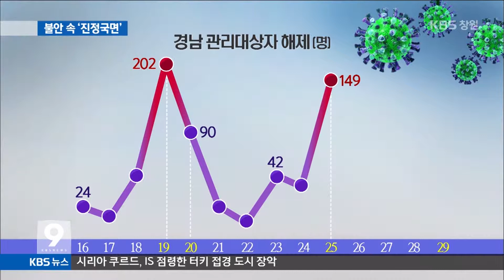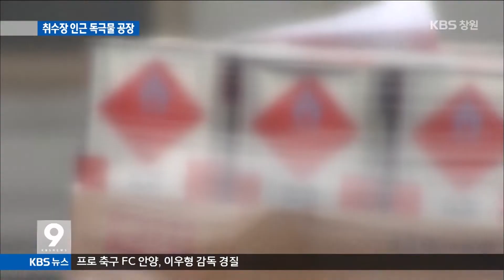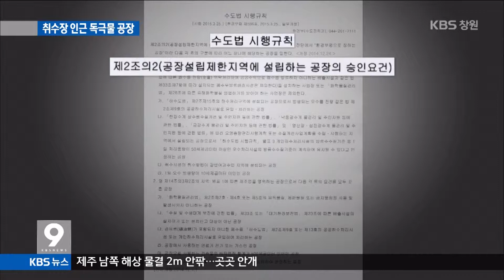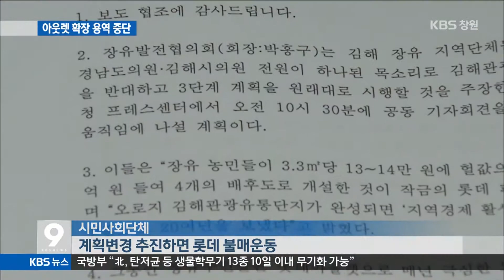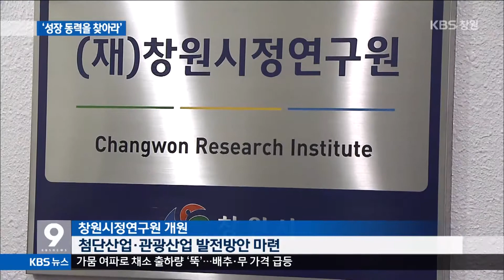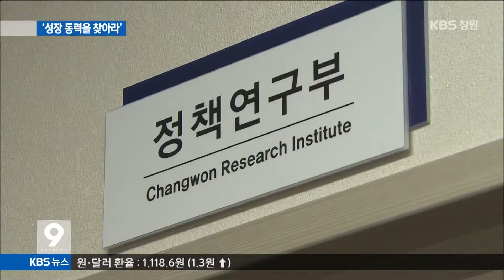[KBS뉴스9 경남] 2015.06.16(화) 뉴스 전체보기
- 메르스 발 경기침체, 의심자 진정세
- 김해 고교생 의심자 추가..해당 고교 이틀 휴업
- 낙동강 취수장 인근에 불법 독극물 공장
- 이행강제금 부과.. 롯데 용역 중단
- `성장동력을 찾아라`, 창원시정연구원 출범
- `장어류 황제` 남해안 갯장어 제철
- 주요단신
- 경남도의회,모레 오전까지 양보안 제시 요구
- 경남 농업용수 수질 `양호`